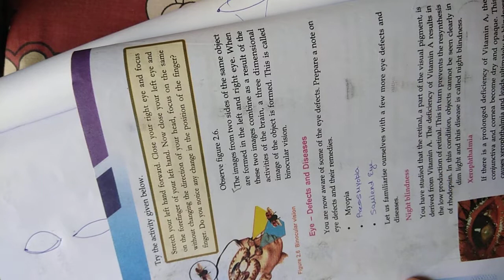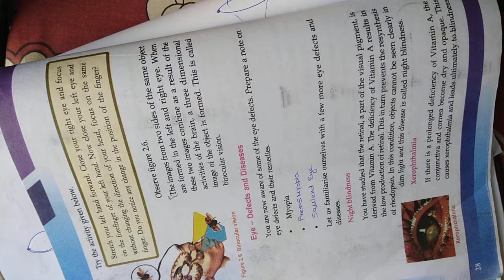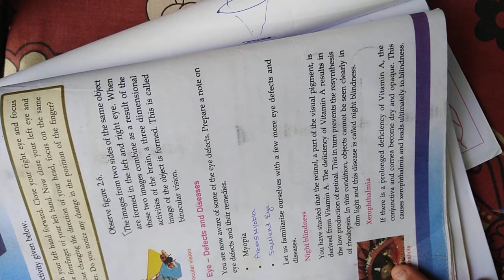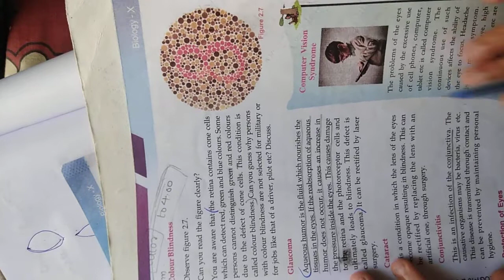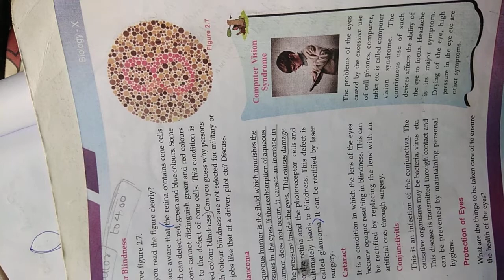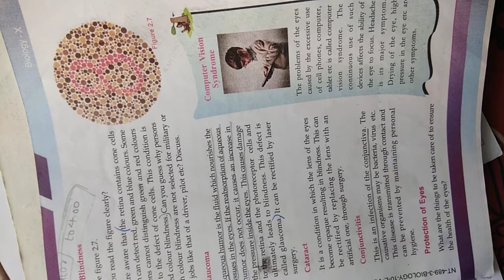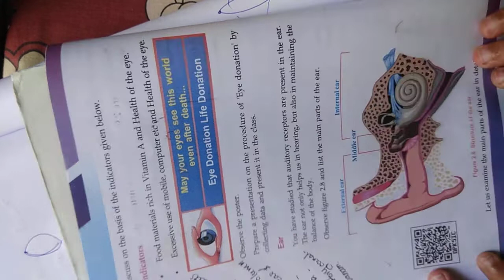Sslc biology chapter 2 windows of knowledge revision part 2